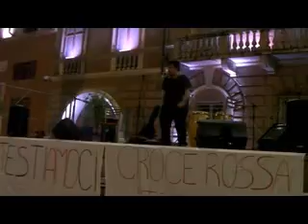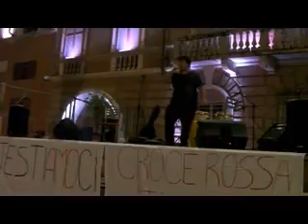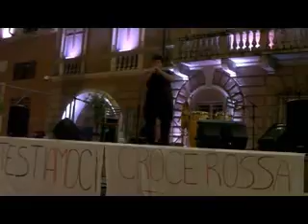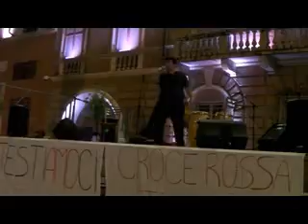Cons. Obblig. Live @ In. M. nella ser. della man. TestiAMOci! in P. Mercurio a Massa il 13-06-15!..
Live di una Consumazione Obbligatoria...che è mica una bibita e finisce mai! :-))